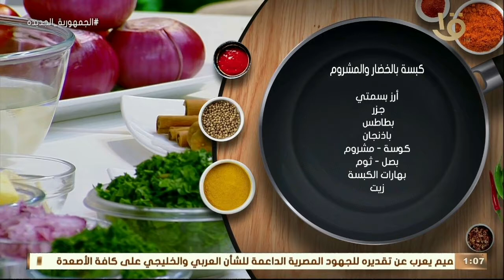أكلة أمي | طريقة عمل ومقادير "كبسة بالخضار والمشروم" من الشيف المغازي